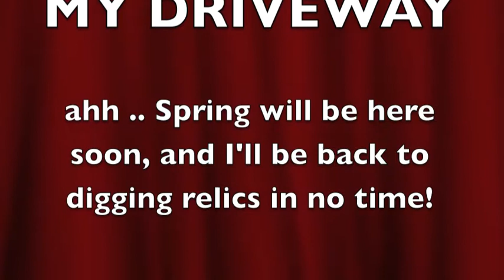A Snowy Trip Down My Driveway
Come along on snowy drive .. looking forward to spring